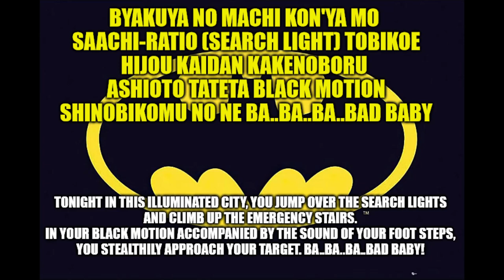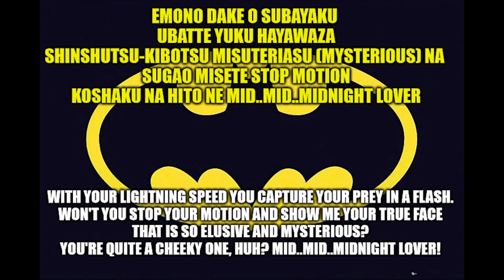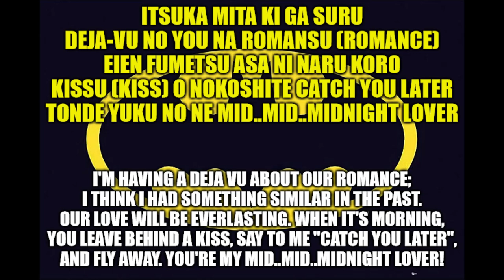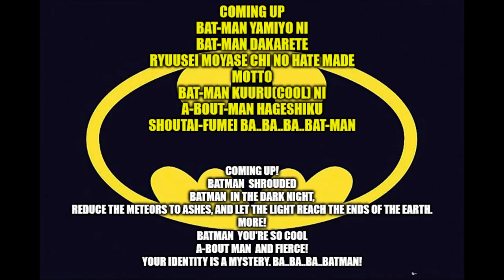Bat-Man JP 1970's OP: Crescent Night Story Sub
I heard this song nearly 20 years ago while in Japan just found it online and wanted to add subs